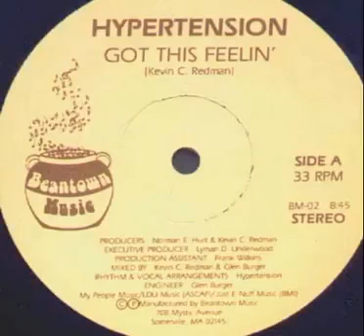Hypertension Got This Feelin